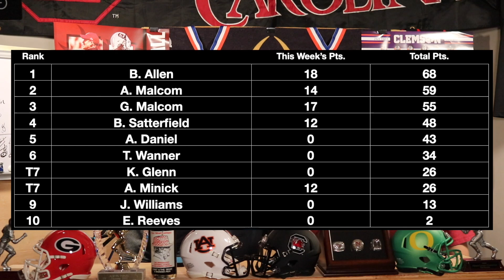What's The Call? - Week 10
Week 10 of our show!
Don't forget to make your picks below!

1. Who throws for the most passing yard out of :
Josh Allen
Aaron rogers
Russell Wilson
Partty Mahomes
Tom Brady
(2 pts.)

2. How many top 25 teams lose the weekend ? (4 pts.)

Bonus: Based on the Alabama helmet we had in our show, how many Championships had they won at that time? (2 pts.)